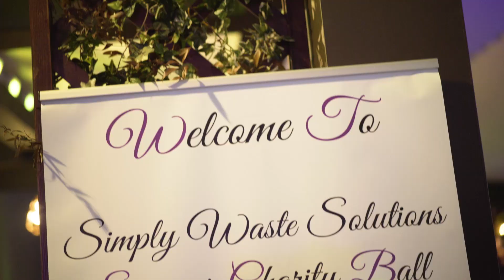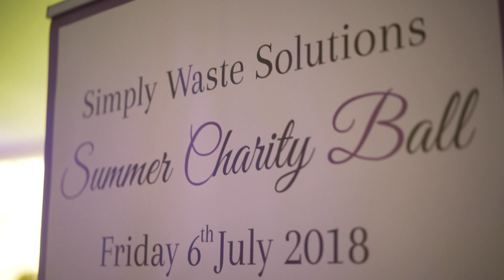Summer Ball for Simply Waste Solutions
Following the success of the Ten year Anniversary party in 2016, Simply Waste Solutions invited its customers, partners and suppliers to another summer party in 2018. Held also at The Tower of London, the evening was filled with music, dancing, great food and substantial charity donations for Shooting Star Chase.